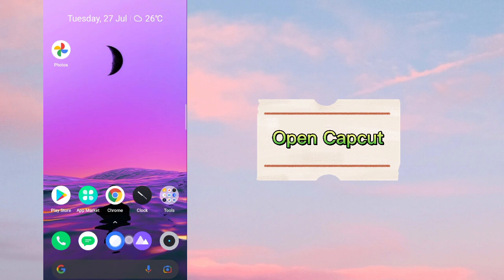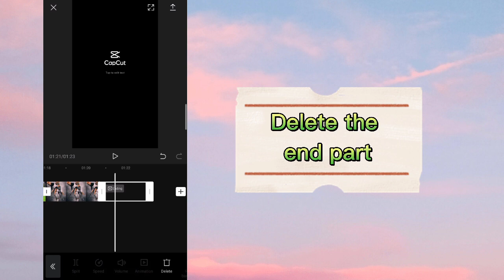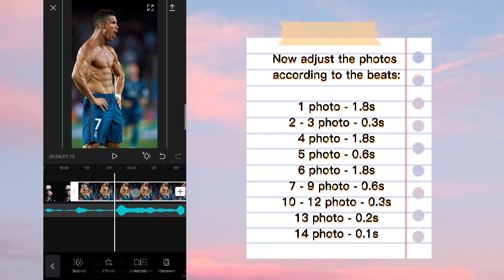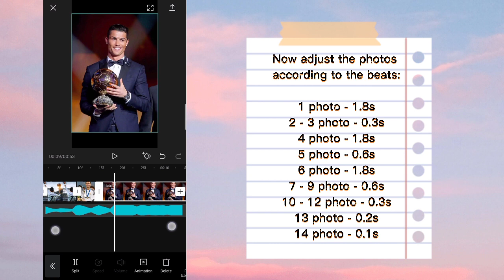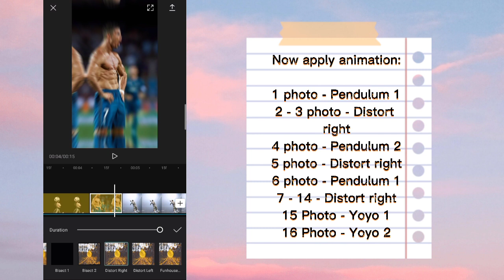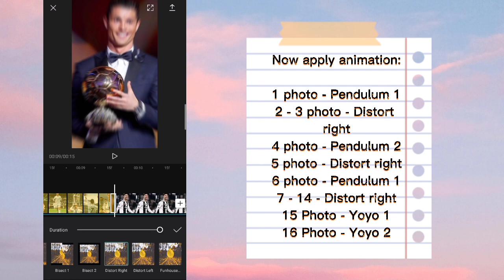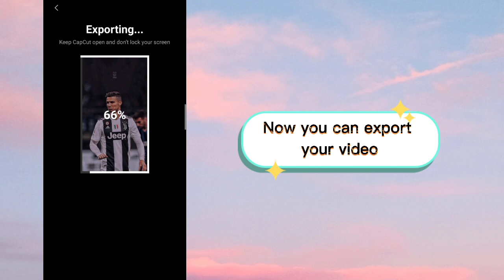Kavkaz Original Bass 2 reels tutorial | Kavkaz Original Bass transition tutorial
Kavkaz Original Bass 2 transition reels tutorial
Qara 07 kavkaz Original bass reels tutorial
Qara 07 reels editing